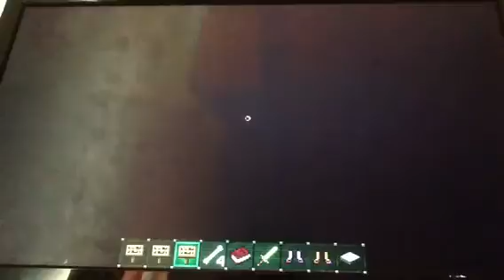Minecraft parkour map finale